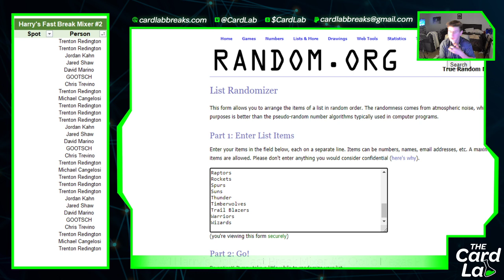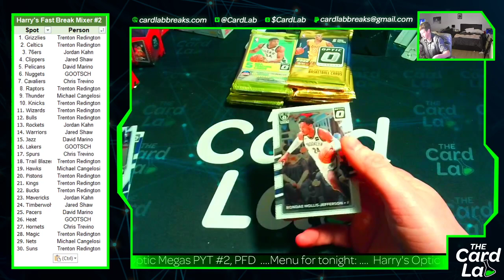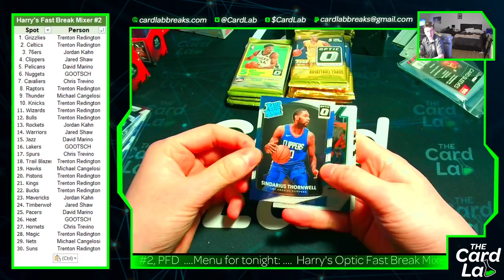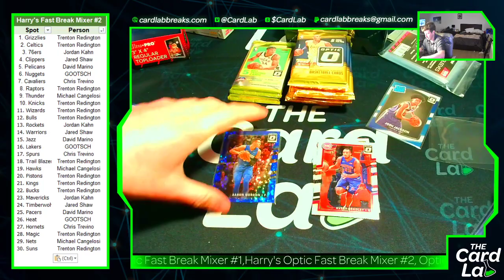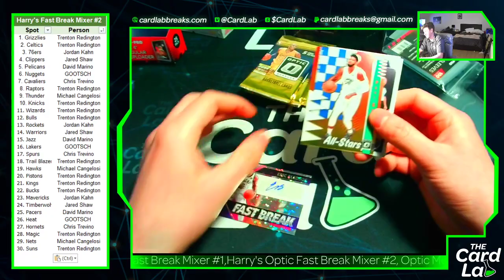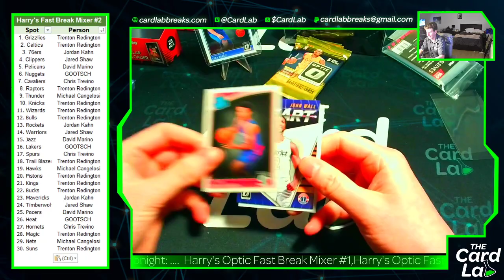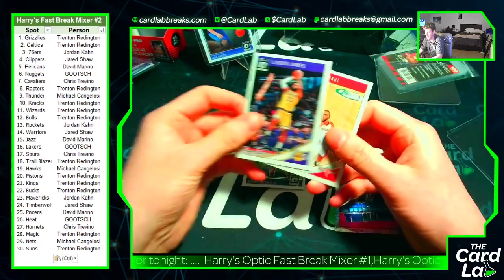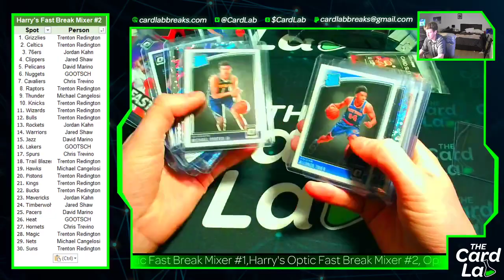Harry's Optic Fast Break Mixer #2